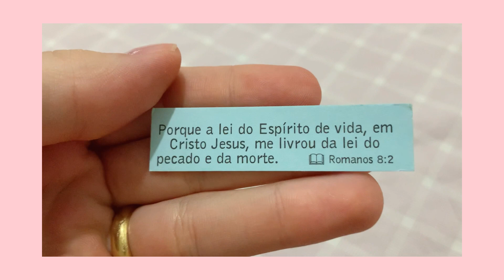Como fazer marmitas saudáveis para uma semana✨| Paloma Vivian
Nesse vídeo eu mostrei pra vocês como fazer marmitas saudáveis para uma semana. Fiz marmitas para o almoço de 7 dias. Espero que gostem!

Oii pessoal... tudo bem com vocês? Eu sou a Paloma Vivian. Sou natural do Paraná , mas morei a maior parte da minha vida no interior de Pernambuco em uma cidadezinha chamada Jucati. Até que conheci o Diego em 2020 e nos casamos no final de 2020. Tenho 20 anos e moramos em Recife atualmente.

SOBRE O MEU CANAL:
Neste canal, eu registro um pouco dos meus dias em Vlogs e abordo assuntos sobre Lifestyle, Culinária, Relacionamento Moda e Beleza com o objetivo de entreter e levar um pouco de alegria para quem está me assistindo.